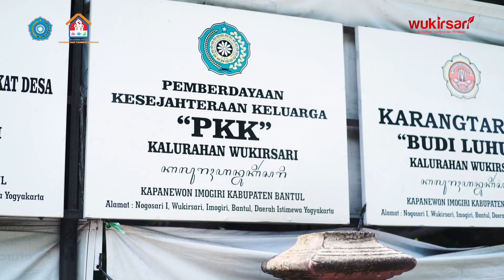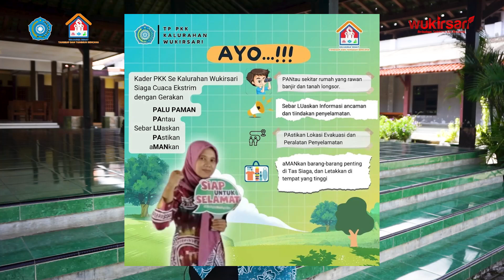Pilot Project Keluarga Sehat Tanggap Tangguh Bencana